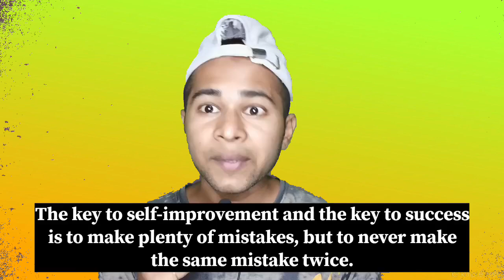गलतियां कामयाबी की चाबी हैं!! Mistakes Are The Key To Success!!